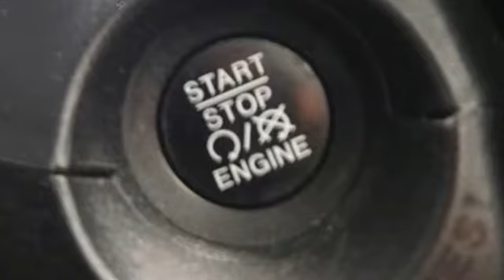Used 2016 Jeep Renegade Albany NY Schenectady, NY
Year: 2016
Make: Jeep
Model: Renegade
Trim: Latitude
Engine: 2.4L I4 MultiAir
Transmission: 9-Speed 948TE Automatic
Mileage: 43483
Stock #: 1T1126
VIN: ZACCJBBT8GPD04355
Recent Arrival!brbr21/29 City/Highway MPGbrbrbrAwards:br * 2016 KBB.com 10 Best All-Wheel Drive Vehicles Under $25,000 * 2016 KBB.com 10 Most Fun SUVs * 2016 KBB.com 10 Best SUVs Under $25,000

Address:
785 Central Avenue